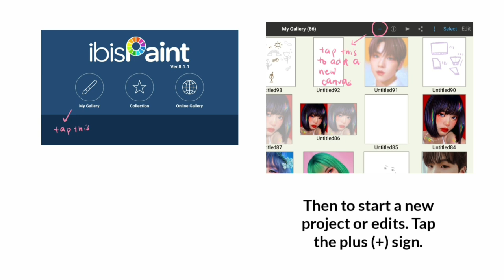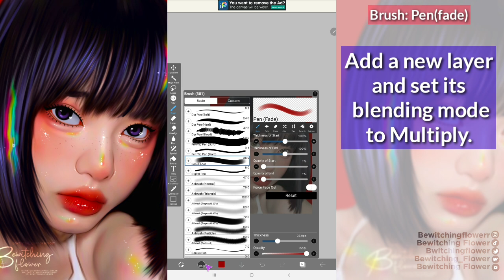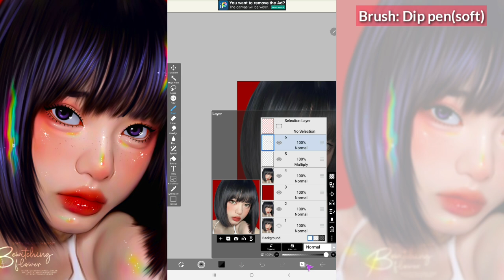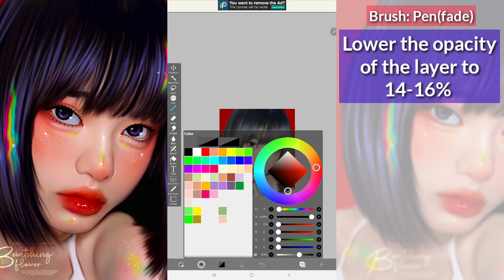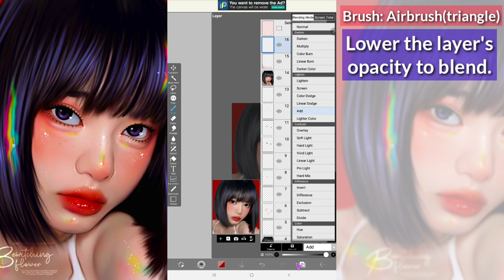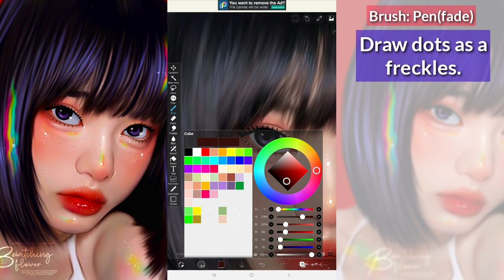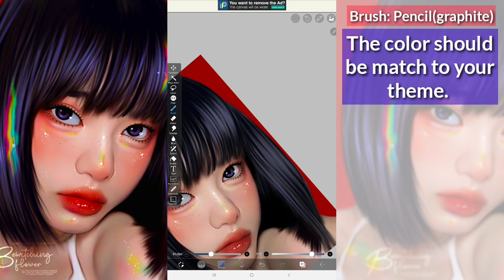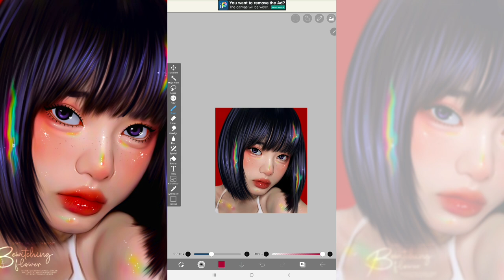Tutorial | HOW TO MAKE THIS EDIT FOR BEGINNERS #2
Hello baBEEs!!!🐝Thank you so much for the support even I'm not active always. Anyways here is another tutorial for beginners.

RESOURCES LINK: (image used)
Note: If you'll open it, use chrome or safari. Not in Google. For you to be able to download.

Reference: Unknown
App used: IbisPaint X and Photoshop express
Video Editor: KineMaster

Lukrembo- Rose, wine and butter